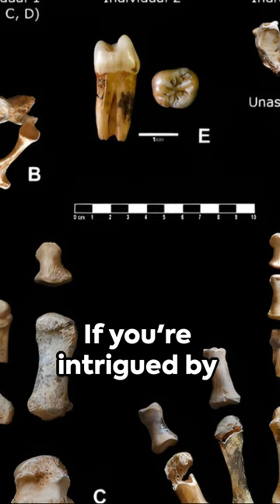Unearthed Treasure | The Neanderthal Bones Hidden in a Museum Box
What happens when a forgotten box in a museum turns out to be a treasure trove of ancient history? Dive into this 60-second journey as we unveil the mystery of 53 Neanderthal bones that were hidden in plain sight!

🦴 What's Inside?
In 1986, a box was donated to the Archaeology Museum of Catalonia. It remained unopened until 2020, revealing not just pottery fragments but also Neanderthal bones dating back to 50,000 years ago!

👨‍👩‍👧 Who Were They?
The bones belonged to three individuals—an adult woman and two children. This discovery is a significant milestone in understanding human evolution and the history of the Iberian Peninsula.

📍 Location & Significance
The bones were originally found near a cave called Cova Simanya, just outside of Barcelona. This discovery is monumental for the region and perhaps the entire Iberian Peninsula.

🔬 Ongoing Research
Researchers are now attempting to extract DNA from the bones to delve deeper into their history.

👇 Learn More & Engage